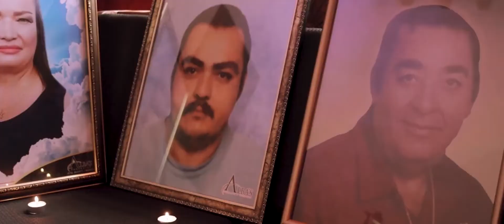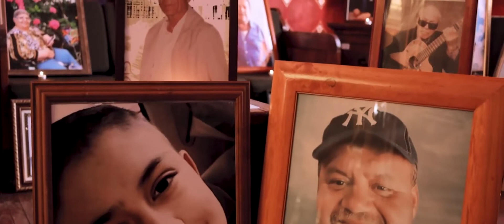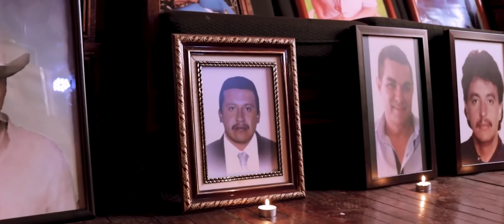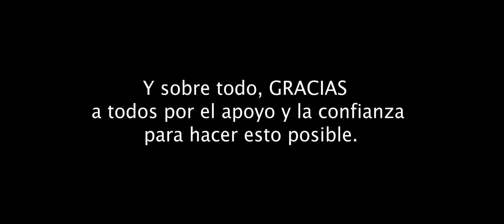Yo Te Extrañare - Banda Aventurero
Con todo respeto para quienes se nos adelantaron y en especial a sus familiares que tuvieron confianza en Banda Aventurero, Gracias infinitas por su paciencia, por el tiempo que tuvimos sus fotos, fue un largo mes trabajando en esto, pero con gusto les dejamos el resultado.